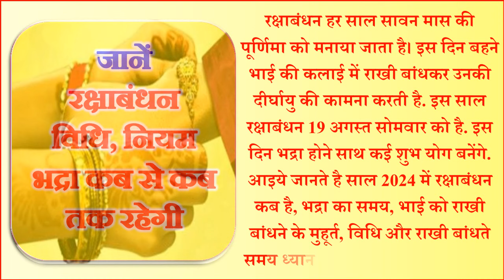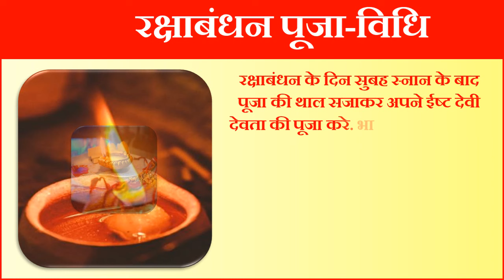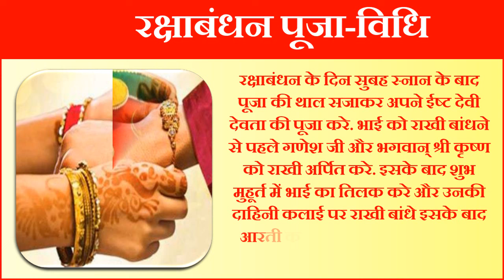Raksha Bandhan Kab Hai 2024 Main | Rakhi Kab Ki Hai 2024| Rakhi Muhurat 2024 | रक्षाबंधन कब है 2024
राखी कब है 2024 में रक्षाबंधन कब मनेगा राखी कितने बजे तक बांध सकते है राखी बांधने का शुभ मुहूर्त कितने बजे तक का होगा राखी 2024 के शुभ मुहूर्त क्या होंगे राखी कितने तारीख को आ रही है राखी कितने महीने बाद है रक्षाबंधन 2024 राखी बांधने का सही समय क्या है राखी के दिन भद्रा कब तक रहेगी रक्षाबंधन कब है 30 या 31 अगस्त राखी कब की है 2024 रक्षाबंधन 2024 में कब है रक्षाबंधन 2024 राखी बांधने का सही समय राखी कब है राखी कितनी तारीख को है राखी कब पड़ेगी रक्षाबंधन राखी बांधने का सही समय क्या है राखी पूजन कब करे राखी किस दिन मनाये राखी शुभ मुहूर्त कब का है रक्षाबंधन कब की है राखी 2024 कब है राखी किस दिन है राखी 2024 में कब है राखी कितनी तारीख को है 2024 में रक्षा बंधन 2024 में राखी पूर्णिमा 2024 रक्षाबंधन शुभ मुहूर्त 2024 रक्षाबंधन तिथि 2024 राखी शुभ मुहूर्त रक्षा बंधन भद्रा काल का समय राखी पूजा विधि राखी 2024 तिलक का शुभ समय राखी की कहानी रक्षाबंधन 2024 भद्रा काल का समय राखी बांधने का मंत्र क्या है रक्षाबंधन 2024 कितनी तारीख को है रक्षाबंधन शुभकामना सन्देश रक्षाबंधन स्टेटस शायरी रक्षा बंधन गिफ्ट शॉपिंग टिप्स राखी 2024 रक्षाबंधन भद्रा काल का समय 2024 राखी बाँधने का शुभ समय क्या है 2024 में रक्षा बंधन सामग्री रक्षाबंधन उपाय रक्षाबंधन नियम रक्षाबंधन क्या करे क्या न करे रक्षाबंधन शुभ योग 2024 रच्छा बन्धन कब राखी कैसे बनाते है राखी बंधन का समय राखी बांधने का मुहूर्त राखी शुभ योग 2024 रक्षाबन्धन के दिन राखी किस समय बंधेगी राखी पूर्णिमा कब है राखी के दिन क्या करना चाहिए रक्षाबंधन कब मनाये रक्षाबंधन कितनी तारीख को मनाया जायेगा राखी पूर्णिमा कब है 2024 राखी की कहानी रक्षाबंधन की कहानी राखी बांधने का शुभ मुहूर्त 2024 सावन में राखी पूर्णिमा कितनी तारीख को पडेगी |